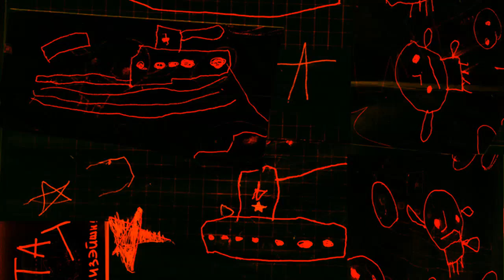Kosta T - посещения [Creative Commons Music]🔴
[Song attributes]
Bit Rate: 320000
ASSOC. ARTISTS:  Castello di Trokai, Kosta T, Trokai
Genres: Soundtrack, Experimental, Free-Folk, Unclassifiable, Improv, Sound Art, Contemporary Classical, Instrumental

This song: посещения is from Kosta T's album: HAXYI ФРИ ИМПРОВ…

[Album Description]:

[Album Attributes]
Length: 01:19:06